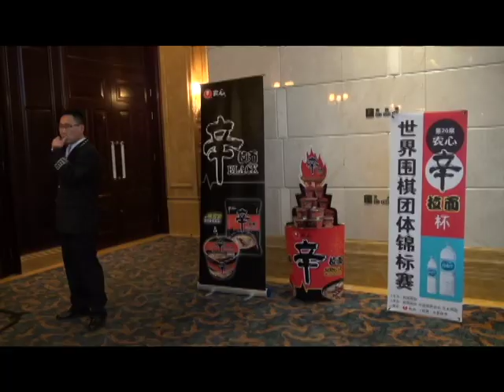【리빙tv】제20회 농심배 10국 박정환 9단vs 이야마유타 9단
박정환 9단이 또 한 고개를 넘었다. 18일 중국 상하이 그랜드센트럴호텔 특별대국실에서 열린 제20회 농심신라면배 세계바둑 최강전 최종 3차전 10국에서 한국의 마지막 주자 박정환 9단이 일본의 이야마유타 9단을 맞아 209수만에 흑불계승을 거두며 이번 대회 2연승을 기록했다.